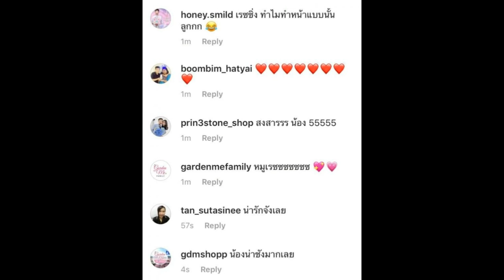เมื่อ ดีเจนุ้ย มาเจอ เรซซิ่ง ถึงกับต้องหลอกล่อเลย น่าร้าก